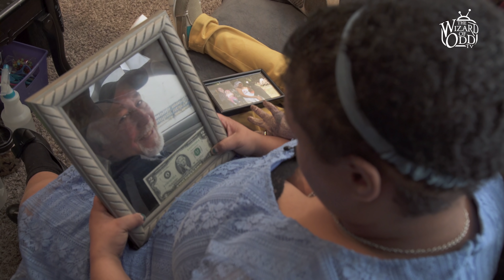Felicity Kadlec Rossi Is Married To Her Zombie Doll Kelly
Felicity Kadlec Rossi Is Married To Her Zombie Doll Kelly.  Travis from iwonder TV went to meet Felicity Kadlec Rossi and hear her story.  Felicity Kadlec Rossi from Massachusetts, has revealed she married the love of her life Kelly Rossi, a zombie doll that is 37 years old.  Felicity Kadlec wedding happened on September 15 2018. The pair share intimate moments, according to Felicity, who says the doll is the love of her life.  The doll was a gift from her father who recently passed away.  The marriage between Felicity Kadlec and Kelly holds a special day in her heart.